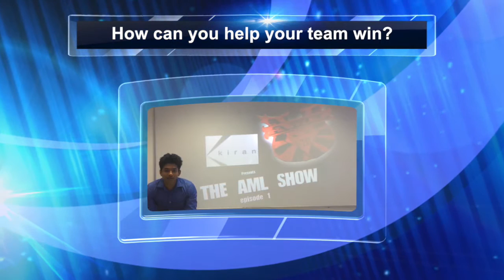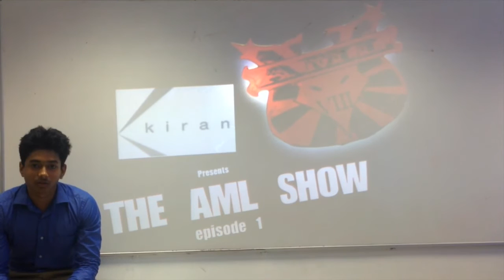THE AML SHOW Episode 1 with Rahul Prasad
KIRANGEMSAML8 Presents THE AML SHOW

Episode 1
In this episode we hear from one of the TOP10 BECH OF THE DAY, Rahul Prasad; his views on the amlbechday, of his team, of his bid value and his value to the team.